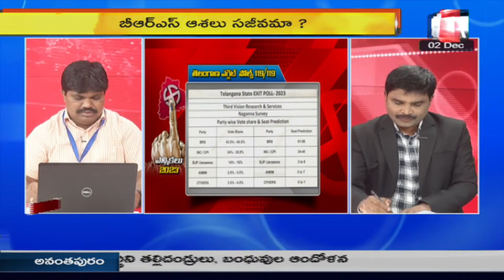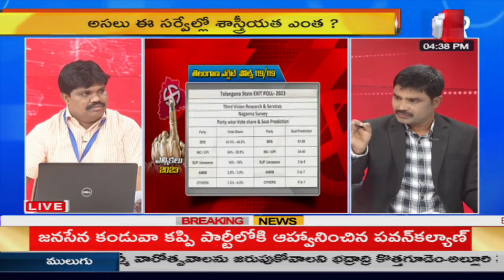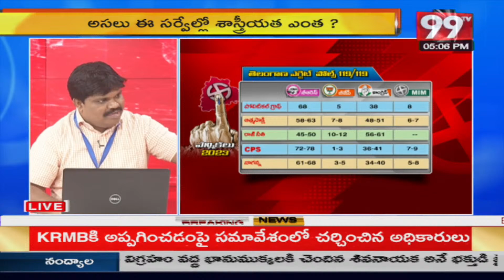నో కాంప్రమైజ్..నా లెక్క తప్పదు జాతీయ స్థాయి సర్వేలు బోగస్| Naganna Survey on Telangana Election|99TV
99TV Telugu LIVE | AP News | Telangana News | 99TV Telugu Live TV Channel